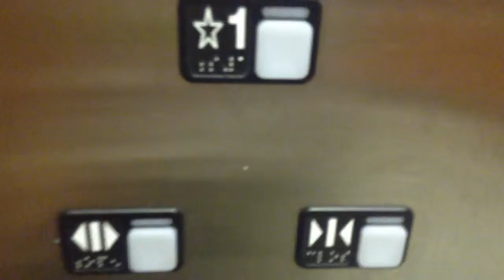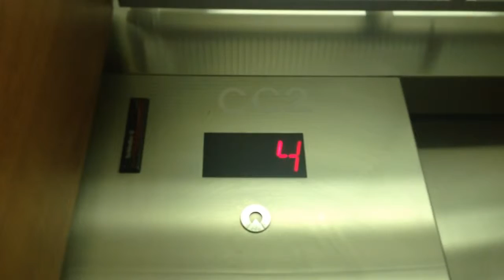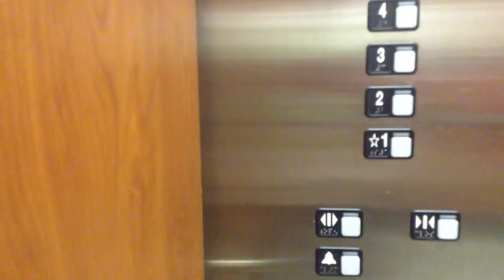The Schindler elevator at the cancer center at university health in Shreveport La